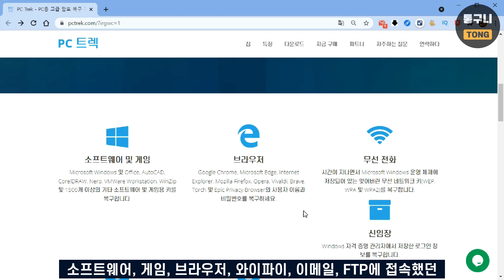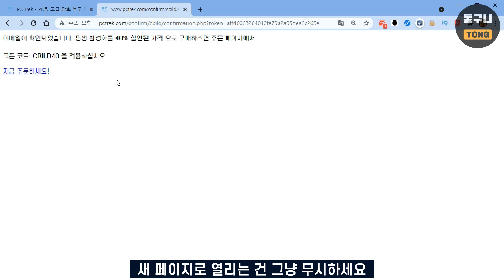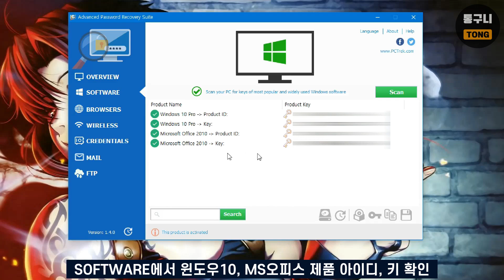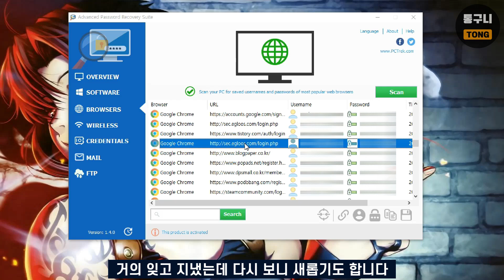소프트웨어(윈도우10, MS 오피스) 제품키, 로그인 정보 확인&복구 프로그램 Advanced Password Recovery Suite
Advanced Password Recovery Suite는 윈도우10 제품키, MS오피스 제품키, 웹브라우저 로그인 정보,
이메일 계정과 비번, 와이파이 키, FTP 로그인 정보를 한 번에 확인할 수 있는 프로그램입니다.

자주 사용하지 않아 잊어버린 계정 정보를 아주 쉽게 복구할 수 있고 별도로 저장도 가능합니다.
다양한 계정을 생성한 이력이 있다면 프로그램을 사용해서 바로 확인해 보길 권합니다.

개인 사용자, 1년 무료 라이선스
기술 지원 X, 업데이트 O
경품 기간 : ?? (최대한 빨리..)